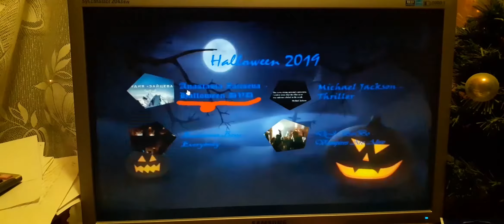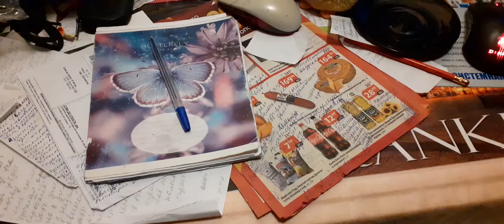Once upon a Halloween... or Halloween 2019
What will you do, when you find webs all around the house and a mysterious DVD waiting to be played? You open the box, play the DVD and find yourself in the world of grizzly ghouls, bloodthirsty vampires and eerie ghosts. It's going to be alright, unless you are the worst nightmare of yourself...